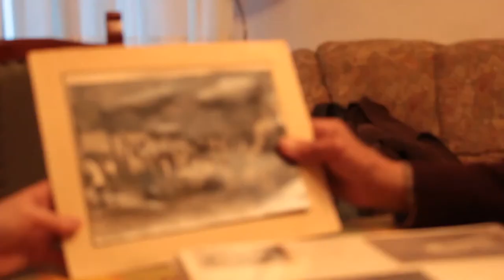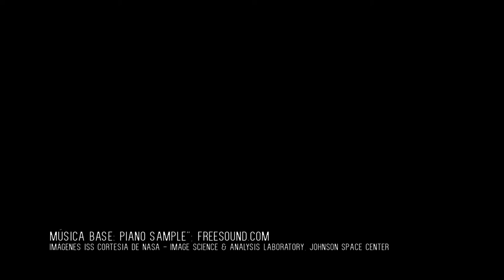Tio Marco, entrevista documental.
Entrevista a Vicente Marco, nonagenario de Bejís, en la que repasa algunos aspectos de su vida.